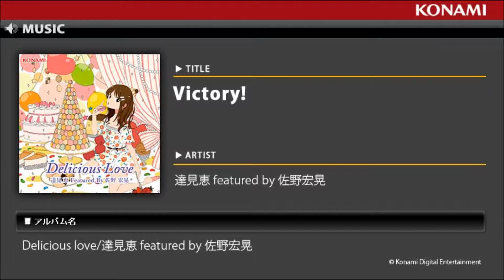Victory! / Delicious love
GITADORA、pop'n music等の人気曲を選曲。
新規楽曲、人気ゲーム曲のリアレンジ、ロングバージョンなど豪華な収録内容！